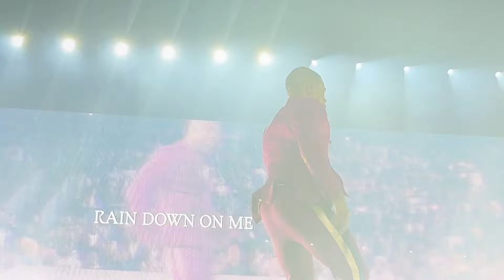Kirk Franklin Performs "Melodies From Heaven" | The Reunion Tour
The audience enthusiastically sang along as @realkirkfranklin performed "Melodies From Heaven" last year at the Newark, NJ stop of TheReunionTour!